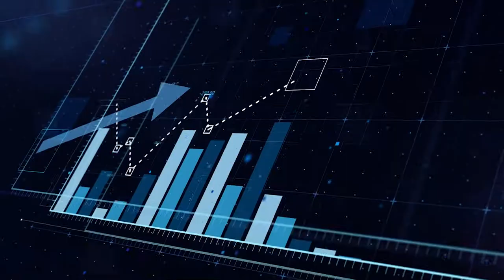AnBro – Introduction to the AnBro Unicorn Portfolio - BLACK ONYX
BLACK ONYX interviews award winning asset managers like AnBro Capital with an introduction to the firm, fund managers and investment strategies.